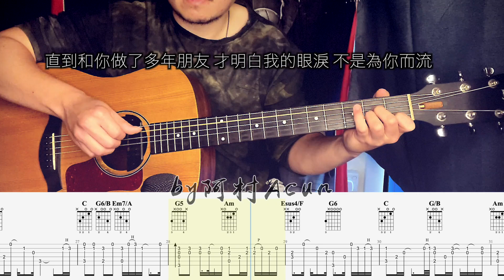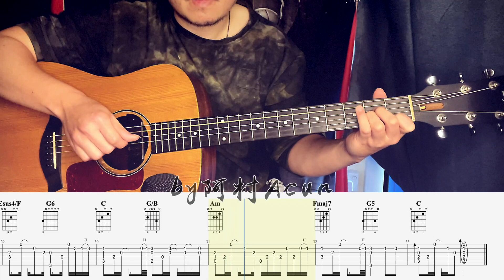吉他教學 十年 - 陳奕迅 吉他 Cover 吉他谱 TAB + 歌詞 吉他教学 by 阿村Acun Fingerstyle Guitar Solo 指彈吉他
吉他教學 十年 - 陳奕迅 吉他 Cover 吉他谱 TAB + 歌詞 吉他教学 by 阿村Acun Fingerstyle Guitar Solo 指彈吉他 吉他教学 Fingerstyle 教学 吉他指弹教学 吉他tab 吉他自学 演奏吉他谱

阿村頻道的會員正式開啟，想要認真學習的朋友可以考慮加入會員，價格非常公道，大概是2杯星巴克咖啡的價錢，大概是傳統吉他課，不到一堂課的價格，你就可以加入阿村的會員，看到不一樣的視頻。阿村的目標是在未來提供三種課程：

1）基礎指彈吉他
適合想要認真學習指彈吉他的朋友，從初級到進階。

2）速成吉他班
適合零基礎，想要從頭開始學習吉他朋友，迅速掌握其他的基本知識。

3）伴奏進階課程
適合已經會一些基本伴奏的朋友，想要學習一些進階的伴奏方法。比如RnB，Bossa，進階掃弦之類。

《音樂人阿村》